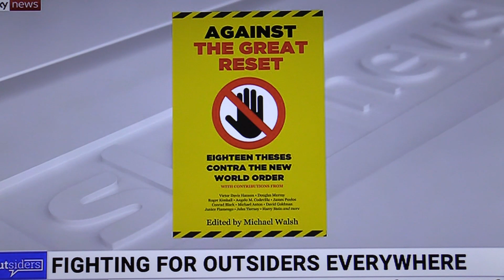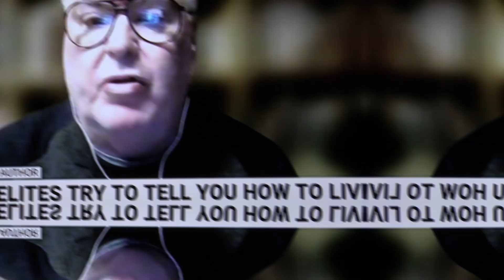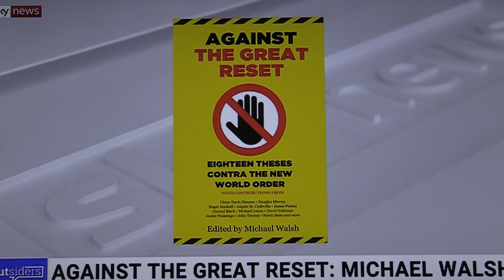15 Minute City Lockdowns